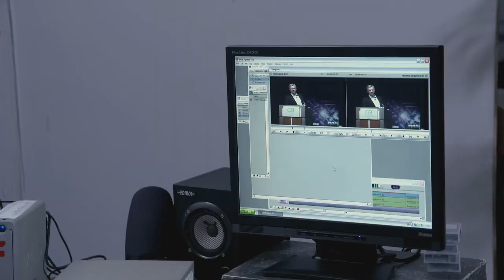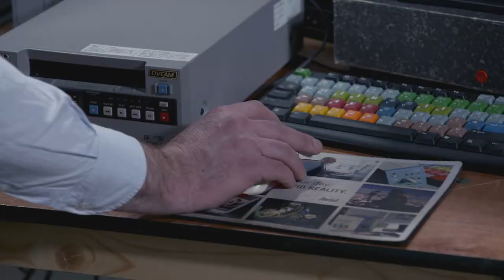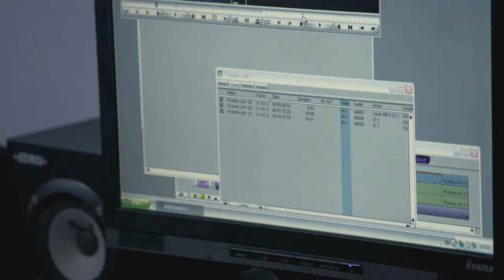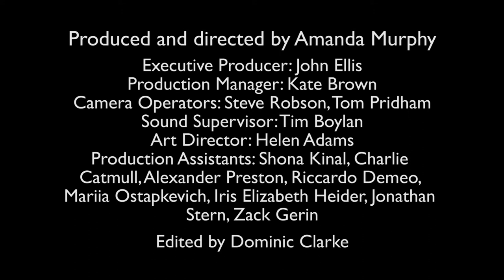post reunion avid team5 medium